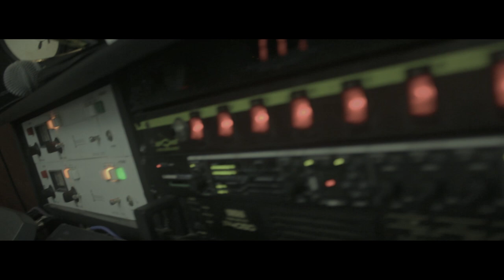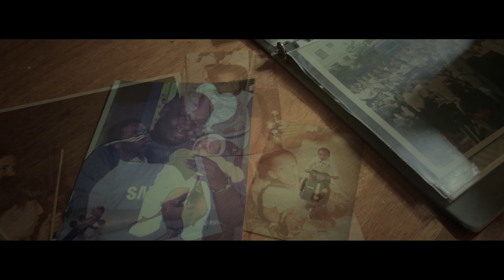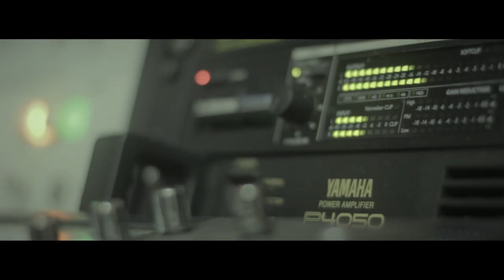Newman Zamora - Making of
Lo prometido es deuda!! Aquí les mostramos este trabajo que con mucho sacrificio, esfuerzo, dedicación y cariño se realizó para ustedes público amado. Con este maravilloso making of conocerás un poco más acerca del cantante venezolano Newman Zamora y su primera placa discográfica como solista en el género  de la salsa.

Palabras del artista:

"Quiero agradecer infinitamente a Dios por esta experiencia maravillosa que estoy viviendo y por la oportunidad de cruzar personas tan increíbles en este camino. A mi madre Marina Zamora por darme la vida e indicarme el camino para  formarme como profesional y realizar todas mis metas, te amo mil gracias.

A mi dulce y amada esposa Carolina de Zamora por el apoyo incondicional, palabras de aliento y fortaleza, gracias por estar allí te amo.

A mi hijo Evans Zamora por ser la fuente de inspiración y de vida para seguir adelante, eres mi motor, esto es para ti.

La vida te regala hermanos y yo tuve la dicha de recibir ese regalo gracias infinitas a Freddy Rivas por creer en mi y por darme la oportunidad de realizar este hermoso proyecto que salió de la nada, sin ti esto no hubiese sido posible, mil gracias hermano.

Nos hicimos amigos rápidamente por tu sencillez, humildad, carisma y gran talento  gracias mi hermano Frederman Franco por escribir estos temas tan hermosos para mi desinteresadamente, aprendí mucho de ti en este poco tiempo, gracias por tus consejos.

Las palabra humildad, sencillez, dedicación y exigencias son con las que catalogo a mi hermano Wilmer Herrera tu disposición de hacer estos arreglos están dando frutos. Mil gracias.

Músicos, cantantes, ingenieros de sonido, amigos, HERMANOS sin ustedes nada de esto fuese posible, le doy las gracias y Dios me los bendigan."

EN LA MEMORIA DE
Shirley Zamora.

Artista: Newman Zamora
Dirección: JiL Michel
Una Producción de ZAP Films & Art
2018